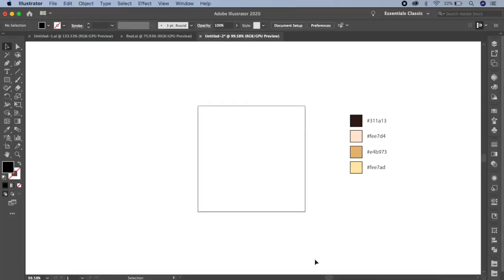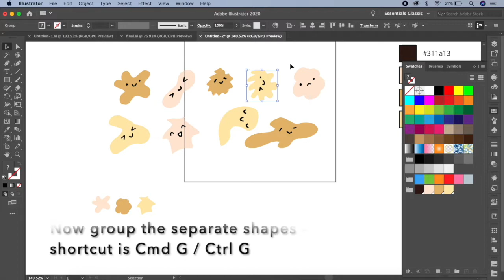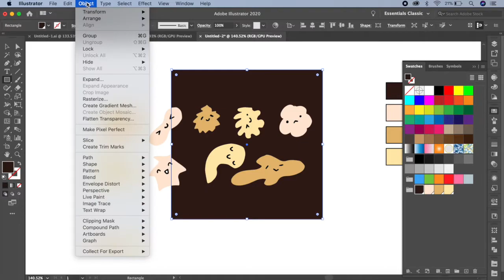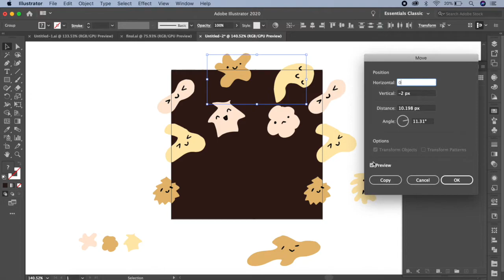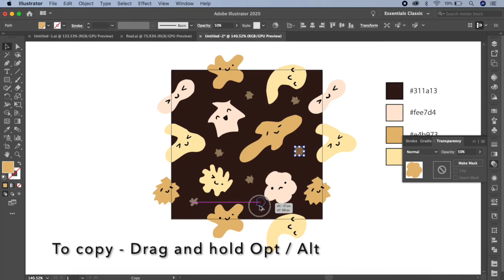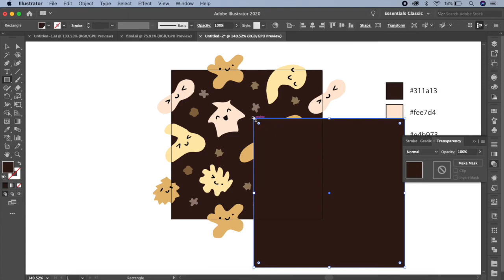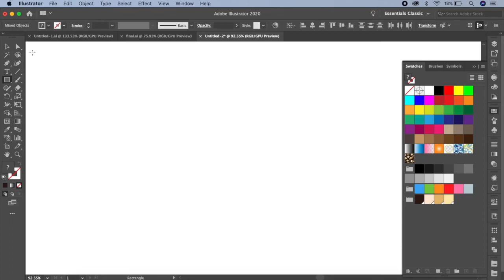Create an abstract shapes kawaii doodles pattern using Adobe Illustrator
In this fun Adobe Illustrator tutorial, create an abstract shapes kawaii doodles pattern using Adobe Illustrator. Convert hand drawn Kawaii doodles into a seamlessly repeating pattern using Adobe Illustrator. Use the shape builder tool and fill the shapes. Explore by adding different pattern fillers.

Check out our daily illustration tutorials with a fresh new theme every week.
The theme for this week is : Convert hand drawn Kawaii doodles into seamlessly repeating patterns using Adobe Illustrator